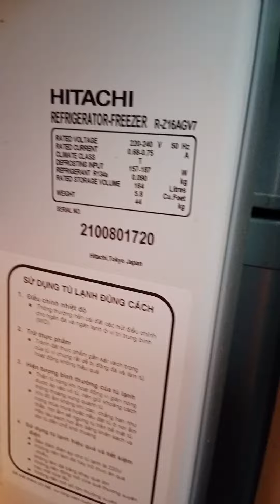1500k tủ lạnh Hitachi 164lit điện 220v hình thức gọi là ok 0355448274